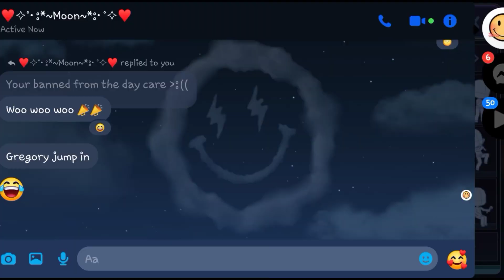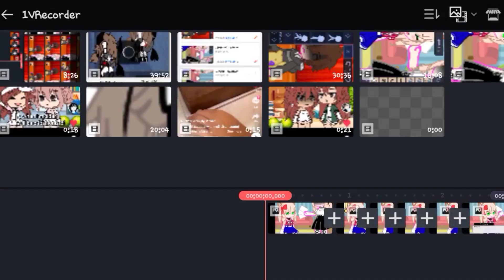How i make 36 seconds meme ;-; || Time-lapse || Afton Family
Welcome to...

{DESCRIPTION}

Hello Besties ✨👋🫂 it's me •Black Røse• Here's my.

                    ♥EDITING APPS♥

•KineMaster
°CapCut
•IbisPaint X
•Background Eraser
•Alight Motion

Not all of them I use for one video. 😊❤

Here's the link of my other...

                         ☆ACCOUNT☆

Um thank you for following me besties 😌🙏

And last my oc's Online/Offline...

                   🍕Export/Import🍕

Online/Export:

QPSZ7WE

TwT
Ok that's all see you in my next video
Besties ♡